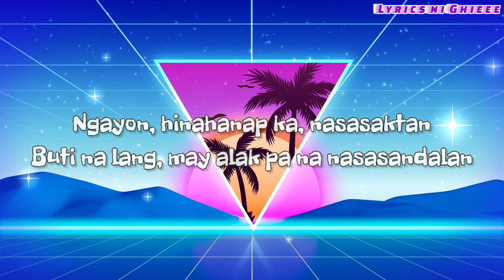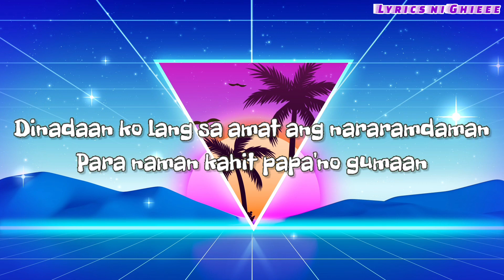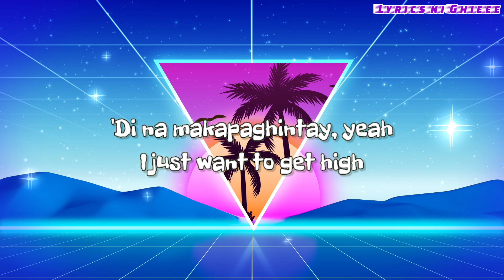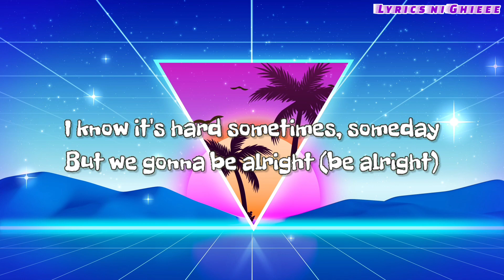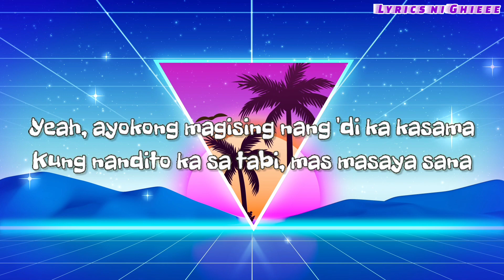KAGOME song by LO KI | KAGOME LYRICS BY LO KI | Lyrics ni Ghieee